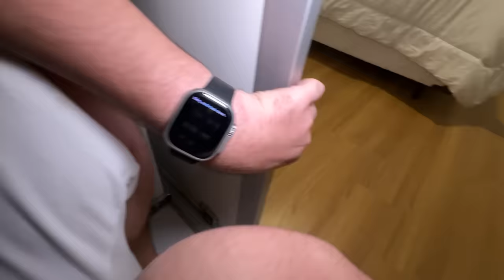PASSEI A NOITE NO QUARTO DA MINHA FILHA ADOTIVA SEM ELA PERCEBER!